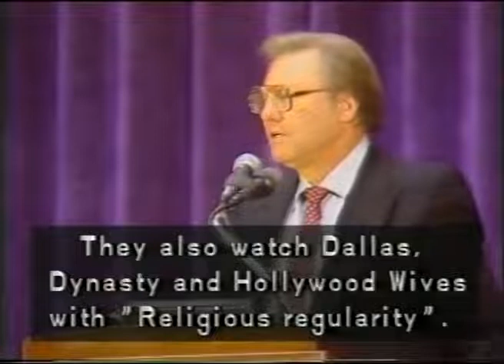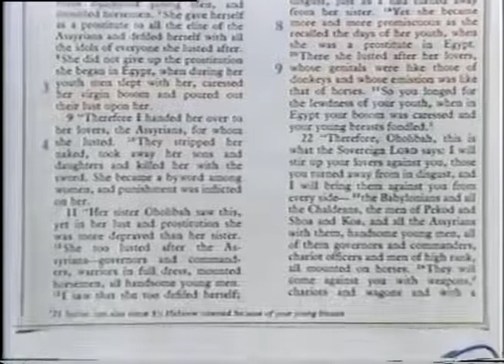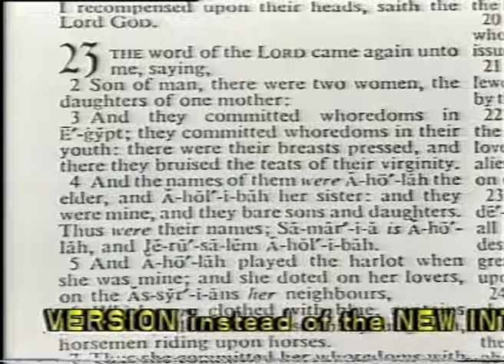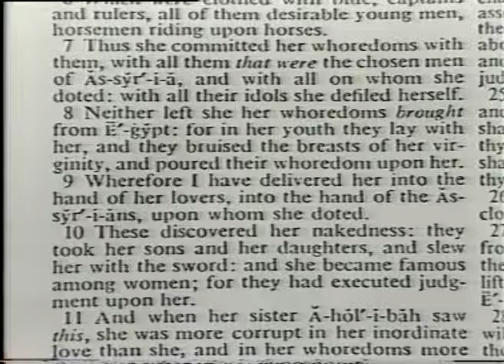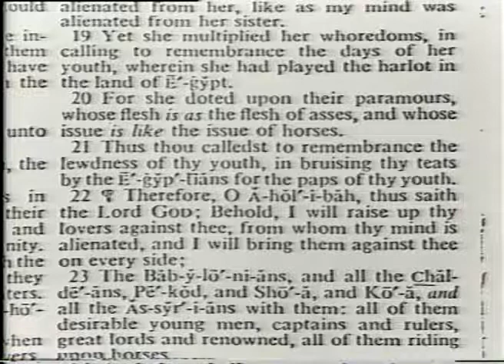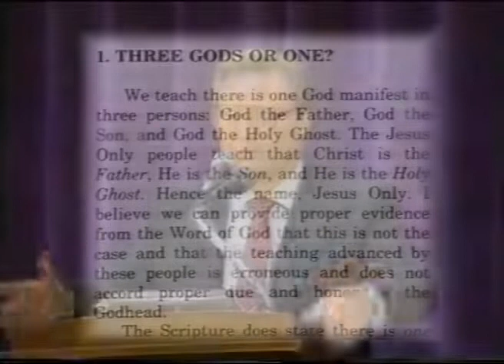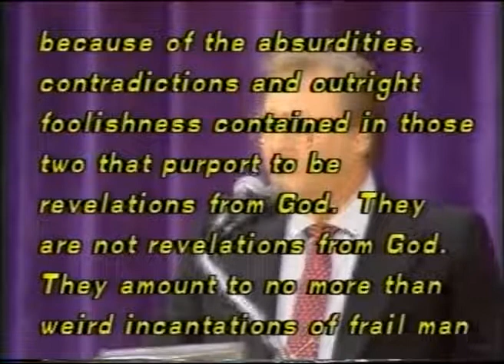Is The Bible God's Word ? Question and Answer and Review Sheikh Ahmed Deedat | Part- 2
Series: Debates of Sheikh Ahmed Deedat
Title: Is The Bible God's Word?
Speaker: Reverend Jimmy Swaggart vs Sheikh Ahmed Deedat

By purchasing from us, it makes funds available for us to produce more titles.